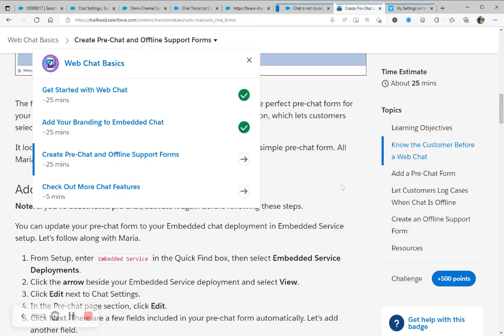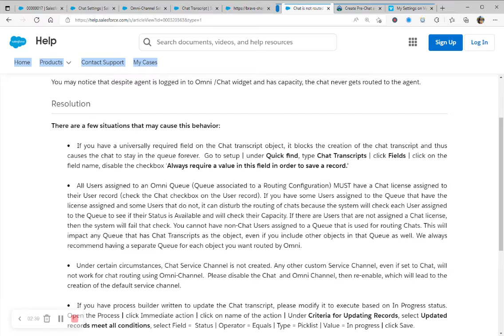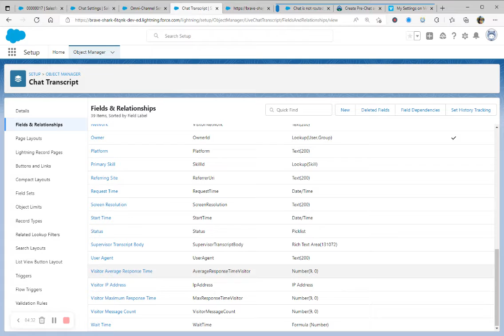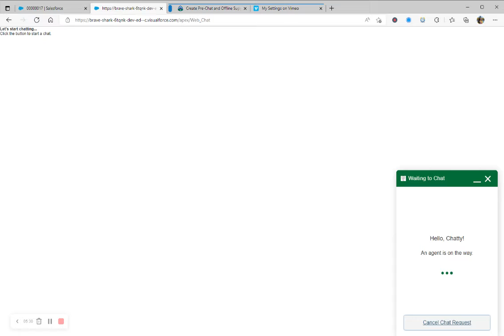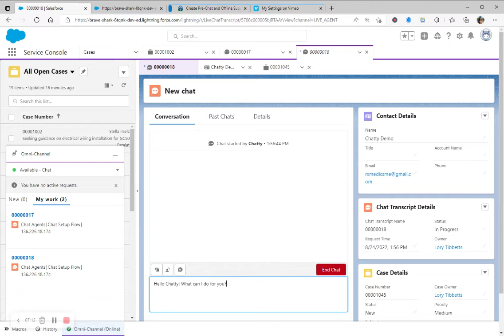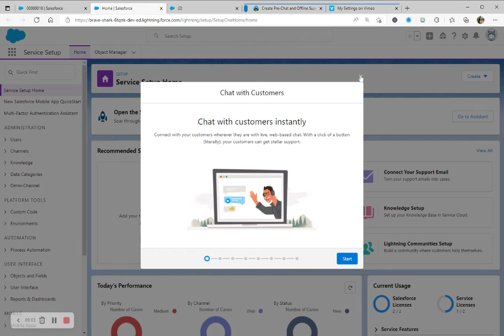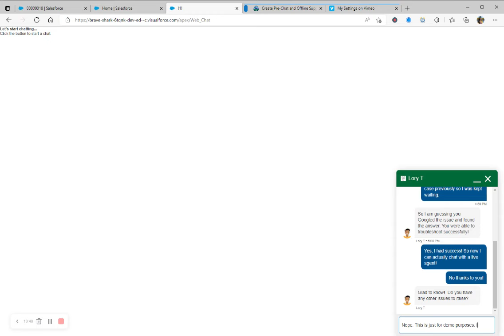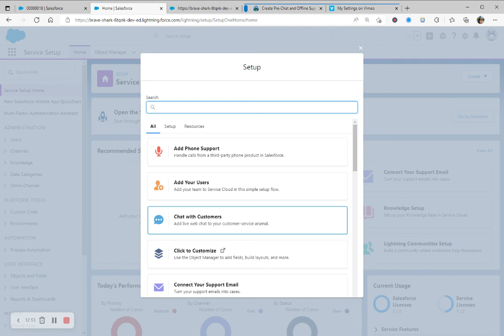Service Cloud:Web Chat:Troubleshooting why Chat is not routed to Agent (even if on "Online" status)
I was doing the module on Web Chat Basics and had set up the Web Chat via the Flow-guided setup in the Service Setup page.

While testing, I had problems with my chat on the Visualforce page from landing on the Agent's Omni-Channel. So the "visitor" was kept waiting. The Agent was not seeing the chat.

In other words, the chat "case" is not being routed to an Agent.

So this video is a demo that now my Web Chat is working. It is soooo cool!!!

I plan to add this web chat to our team project, which is a demo of Salesforce functionalities, focused on Service.

Salesforce Portfolio #2 (more mature, and I used this to study Experience Cloud)

Talent Stacker 5-Day Challenge - I am and Talent Stacker Alum and it was a lifesaver for me! (Membership is lifetime!)

Talent Stacker Career Accelerator Program - I immediately signed up for this because I wanted to take advantage of the lifetime membership. I am not yet ready, but when I am, I plan to be a freelancer, and this program gives me all the tools that I will need for that and more!